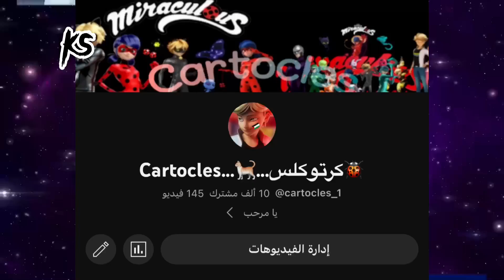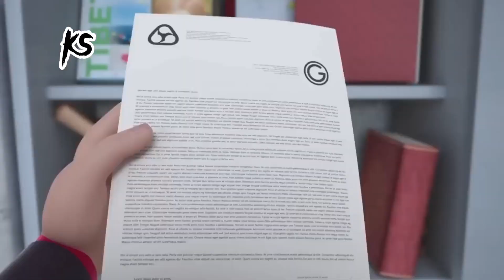ليلى تكشف هوية الدعسوقة في الموسم السادس 😵‍💫 و ادريان يساعد ليلى 😰 ( مصير الدعسوقة )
تابع حسابي على الانستا / cartocles_